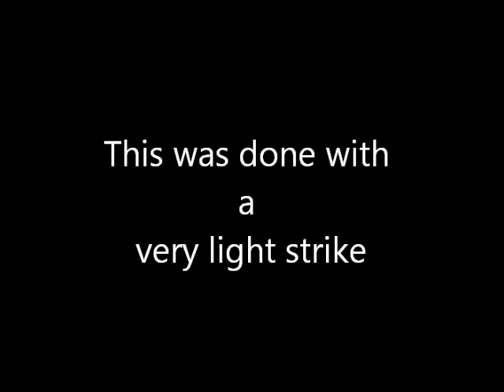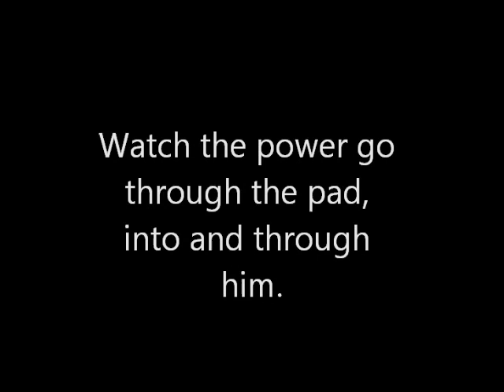Wu Tai chi Spear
Sifu Gurinder demonstrating power generation  (small and light movement) and transfer through a shield, into and through the person.

Wu tai chi pole, Wu tai chi Spear